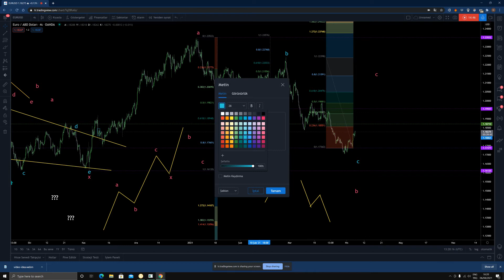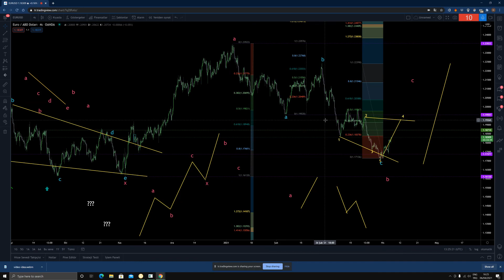Eur/Usd Elliott Dalga Teorisi Egitim Analizi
Bu sayfada yer alan hiç bir grafik, çizim ve açıklamalar yatırım danışmanlığı kapsamında değildir.
Yatırım danışmanlığı hizmeti, SPK tarafından yetkilendirilmiş kuruluşlar tarafından kişilerin risk ve getiri tercihleri dikkate alınarak kişiye özel sunulmaktadır.
Bu paylaşımlar alım/satım için bir tavsiye veya yorum olmadığı için gerçek hesapta kullanılması kesinlikle tavsiye edilmemektedir"
Nothing we Say on any of our Charts should be considered as a financial advice... Our only goal is to educate people... If you guys would like to take financial advice you should go to professional and licenced firm and get the best information from them thanks.